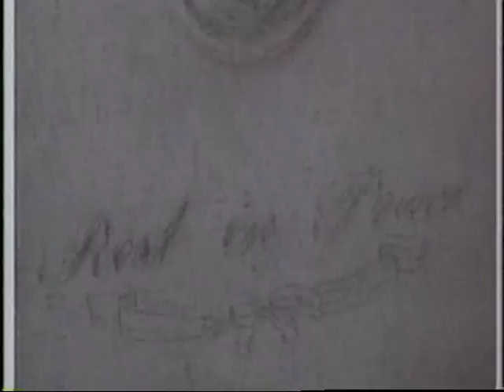Private Lessons II (part 2)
PRIVATE LESSONS II (1993) is the Japanese remake of the 1981 American "classic" PRIVATE LESSONS starring Sylvia Kristel.  This version stars pop star Goro Inagaki (from SMAP) and Polish sensation Joanna Pacula.  It makes no damn sense and will probably be the best movie you'll ever see.  Its a Japanese sex comedy with neither sex nor comedy.